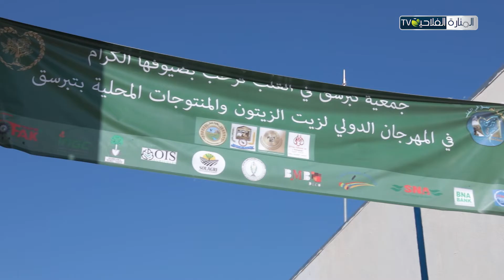الدورة السادسة من المهرجان الدولي لزيت الزيتون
تبرسق تحتفل بالدورة السادسة من المهرجان الدولي لزيت الزيتون و المنتوجات المحلية